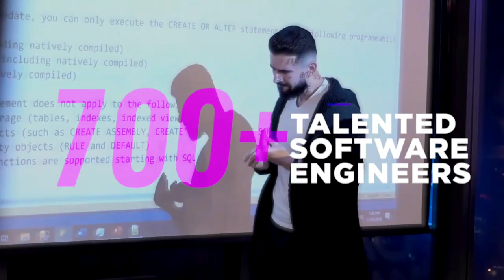Hire Developers in Poland and CEE Region | AllSTARSIT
AllSTARSIT is an international software R&D, Technical Support, and Talent Acquisition service provider established in 2004. The company specializes in software development services for clients across industries as diverse as cybersecurity, healthcare, Fintech, telecommunications, media, and more.

Headquartered in Israel, AllSTARSIT operates development hubs across the whole CEE Region (Poland, Ukraine, Romania, and Bulgaria), and Dubai, and has sales offices in Israel, the UK, Germany, and the United States. The company has over 700+ talented Software Engineers spread across all locations.